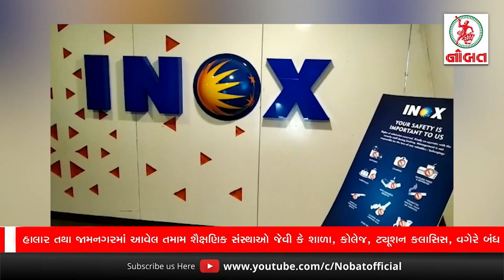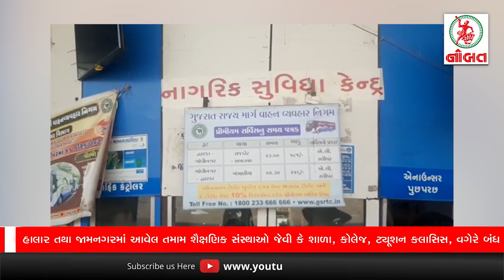હાલાર તથા જામનગરમાં આવેલ તમામ શૈક્ષણિક સંસ્થાઓ જેવી કે શાળા, કોલેજ, ટ્યૂશન કલાસિસ, વગેરે બંધ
Speech  Nirmal Karia
Shot by: Harshal Kanakhara
Editing by Nirmal Karia